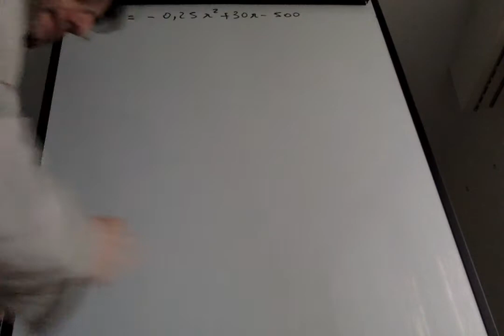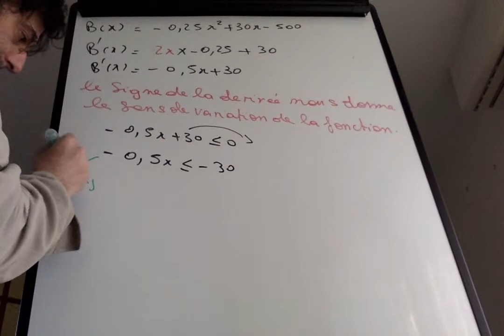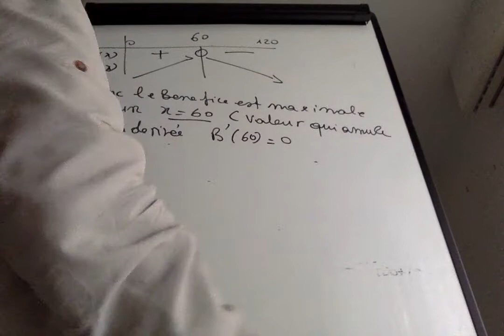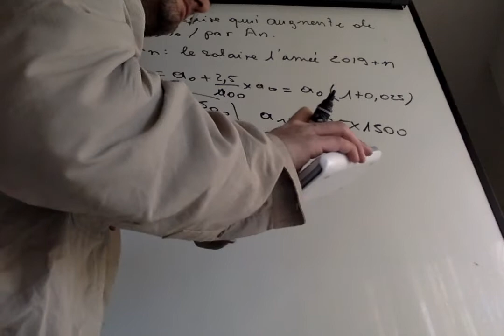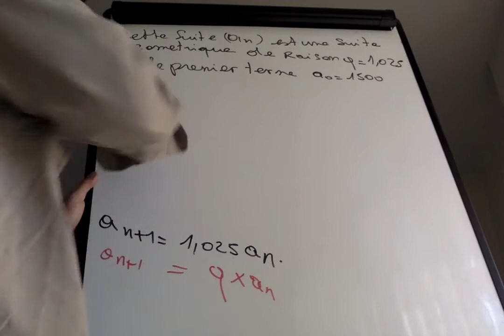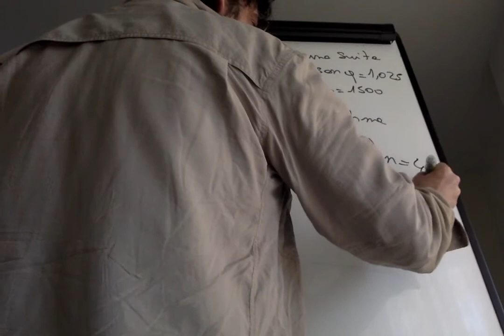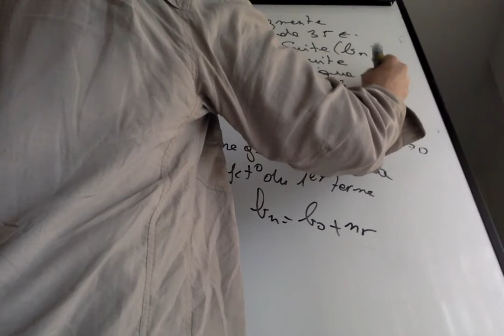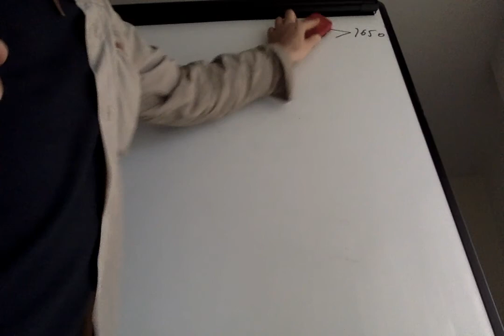suite et fin de E3C 217 1ERETECHNO